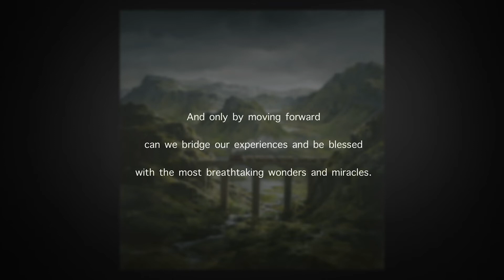''ON THE RIGHT TRACK'' by Akiane Kramarik , 2019, Afternoon Art Series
Nothing can substitute for experience,
one of the greatest treasures of all.

But only by staying on the right track
can we safely cross the highest bridges,
the darkest tunnels and the most powerful storms.

And only by moving forward
can we bridge our experiences and be blessed
with the most breathtaking wonders and miracles.

I hope you are having a beautiful spring! Let me share my new spring inspiration with you!

Art:
Akiane Kramarik

Written & Directed :
Akiane & Foreli Kramarik

Camera:
Akiane Kramarik